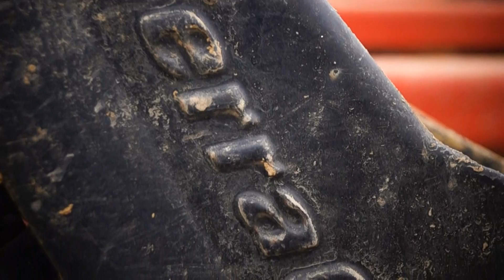Quadtrac 600 in extreme contition with winter in - 3 ° C